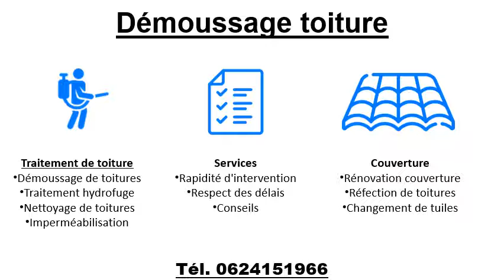Démoussage de toiture à Veigy-Foncenex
Pour un démoussage de toiture, contactez l’entreprise Ruaud !